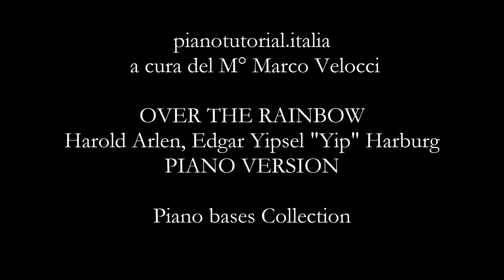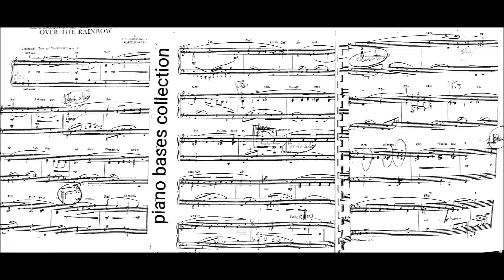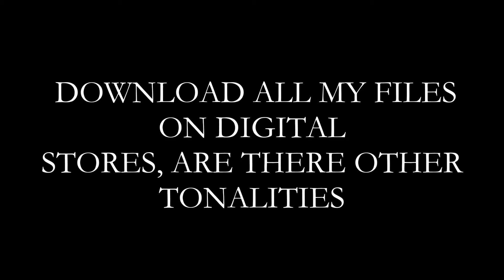OVER THE RAINBOW - piano version - Harold Arlen, Yip Harburg - Piano bases Collection